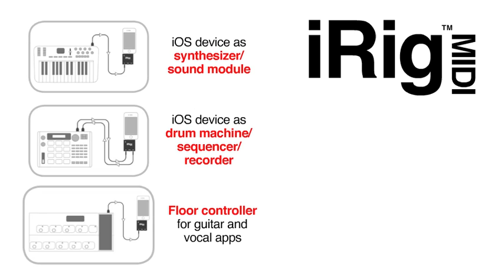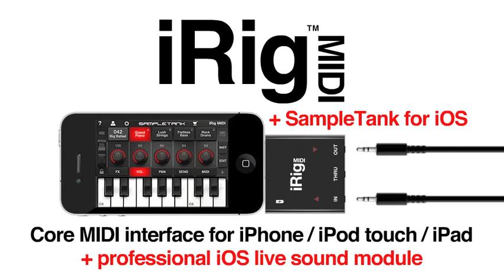irigmidi trailer teaser